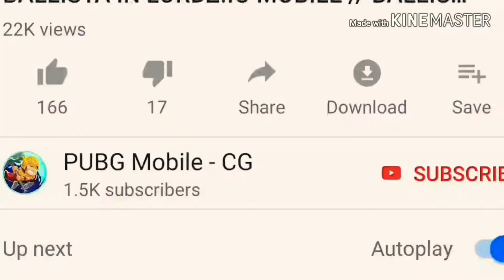Dodging All Enemy Rockets | Fighting Squad with Helicopter in pubg mobile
Hey guys, today I show you my strategy to Dodge enemy auto aiming rockets!
Watch how to kill squad and how to make enemy to miss all shoots!